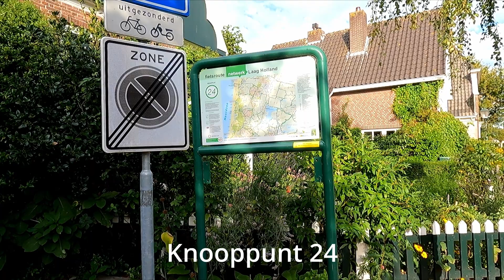Fietsroutenetwerk Laag Holland 14-24 (Uitgeest)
Fietsroutenetwerk Laag Holland van knooppunt 14 naar knooppunt 24 beide in Uitgeest.